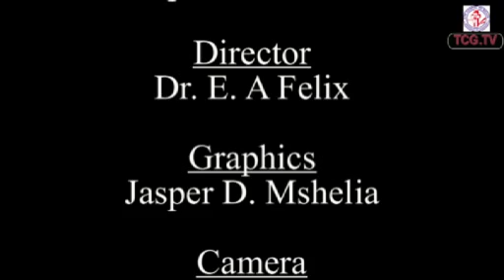"The Church in the World" by Ven Dr. I. U. Ibeme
Join our Midweek meditation and intercession in The Chapel of Grace, UniMaid
Thursday 4.00 pm 30th April, 2020.
Theme: "The Church in the World" (Ephesians 4:17-24)
Ministering: Venerable Dr. Ifechukwu U. Ibeme